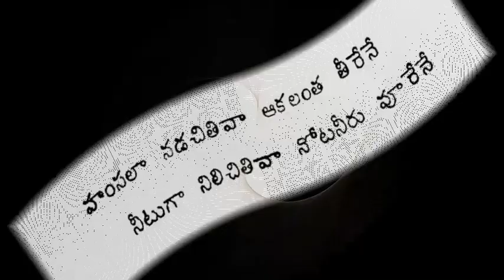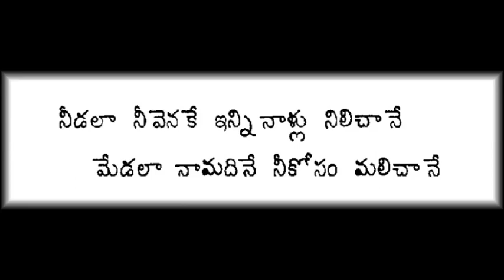అద్దమే చూచితినా అందులోను నీవేనే - పి. బి. శ్రీనివాస్ గారు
అద్దమే చూచితినా అందులోను నీవేనే
దాశరధి గారి వలపు పాటలు
గానం – పి. బి. శ్రీనివాస్ గారు
ఆడియో టి. వి. రావు గారి సేకరణ
Addame choochithina andulonu neevene, dasaradhi, p b srinivas, lalitha geyalu, valapu patalu,